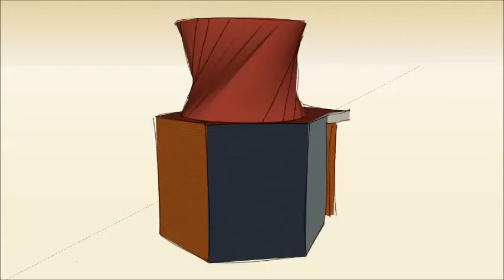Art Gallery Design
Our Year 5 pupils have been using SketchUp to design their own Art Galleries.  They've then used Movie Maker to give you a tour!  Enjoy!